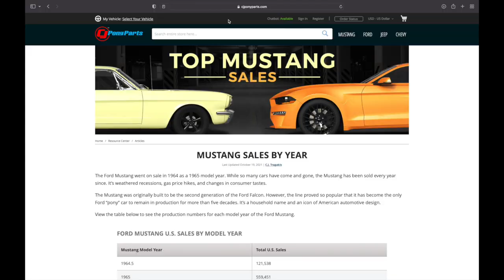SPORTS CAR BARGAIN! Why 1999-2004 Mustangs Are So Cheap! New Edge Ford Mustang GT